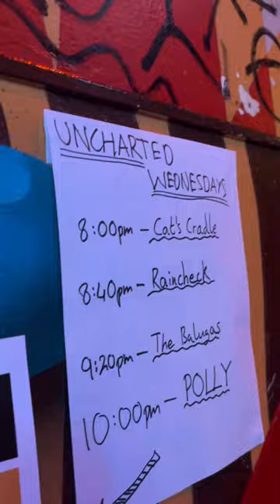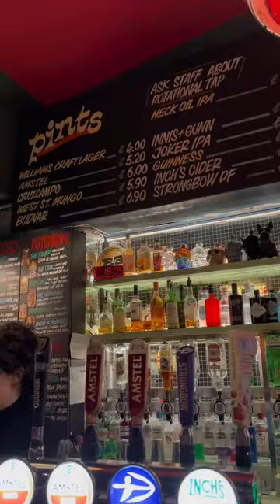GIG-A-BYTE CALEB BOYLE & EWAN MCLEAN